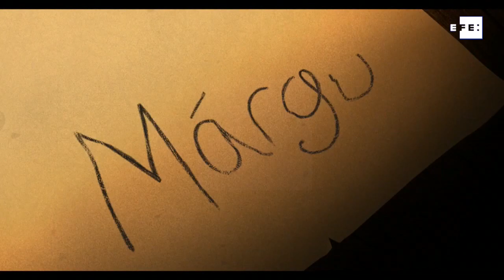Série"Tainá" e filme espanhol Klaus ganham prêmio Quirino de animação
Madri, 28 de junho (EFE) .- O longa-metragem espanhol "Klaus", a série brasileira "Tainá e os guardiões da Amazônia" e o curta-metragem colombiano "El Pájarocubo" foram os vencedores nas categorias longa, série e curta, respectivamente , da terceira edição do Quirino Awards de animação ibero-americana.
 Os prêmios foram anunciados na noite deste sábado, em uma apresentaçäo virtual patrocinada pelo Cabildo de Tenerife, através da Comissão de Cinema de Tenerife, depois de ter que modificar a data da celebraçäo, marcada para o dia 18 de abril, por causa da pandemia da COVD-19. Além disso, outros seis trabalhos da Argentina, Espanha e Portugal foram reconhecidos como Melhor Curta Metragem Escolar, Animação Personalizada, Animação de Videogame, Desenvolvimento Visual, Design de Animação, Design de Som e Música Original. O filme espanhol "Klaus" Sergio Pablos, produzido pelos estúdios de spa e Atresmedia Cine para Netflix, já foi premiado no Annie Awards e no BAFTA, além de ser um dos finalistas na categoria de melhor filme de animação na última edição de o Oscar.
IMAGENS TAINÁ E OS GUARDIÖES DA FLORESTA CANAL YOUTUBE
TRAILER OFICIAL NETFLIX KLAUS
Ediçäo e Locuçäo: Janaína Quinet